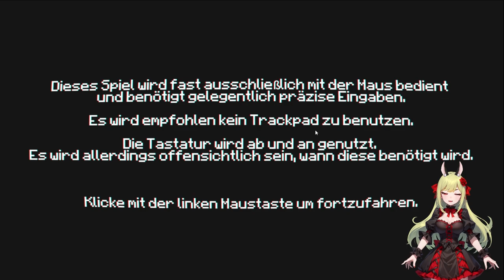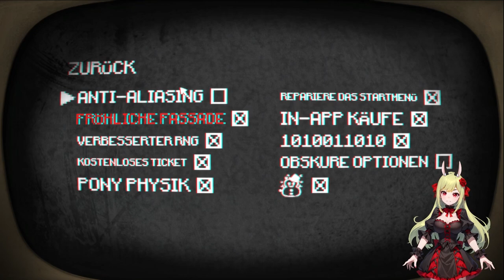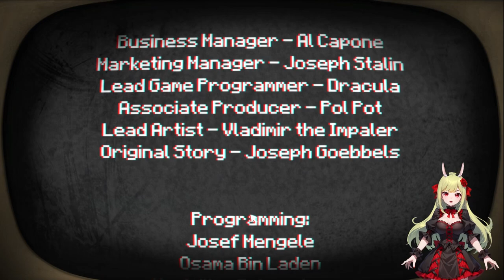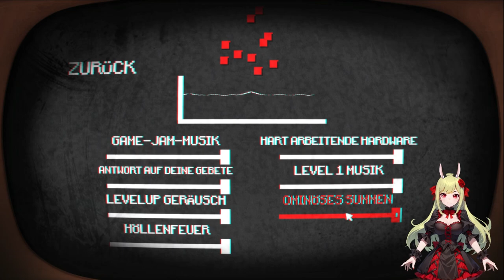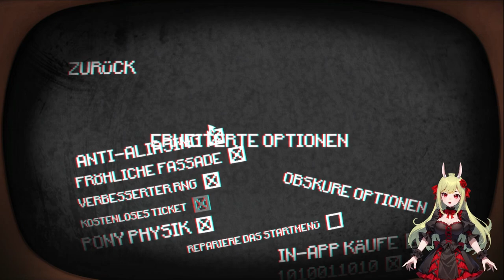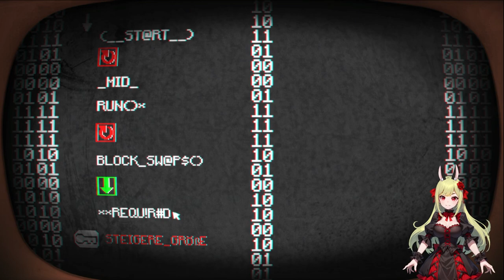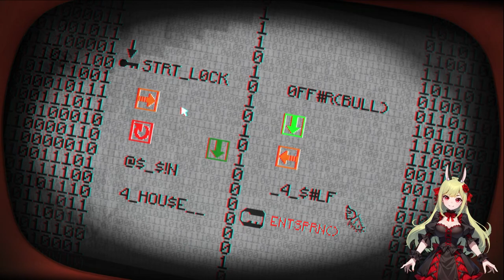Willkommen auf der Pferdeinsel 🐎🕹️ Pony Island ֎ Folge #001 ֍ Let's play